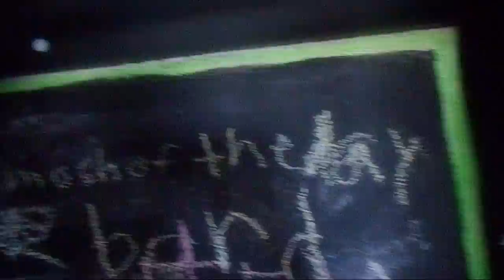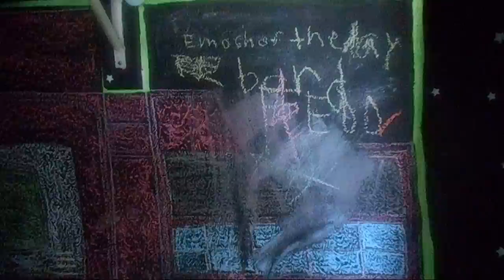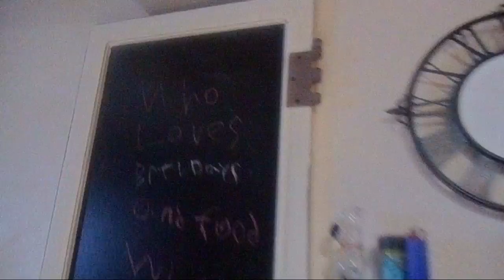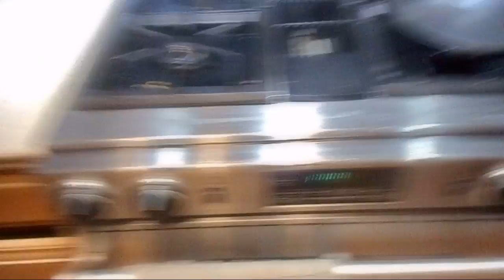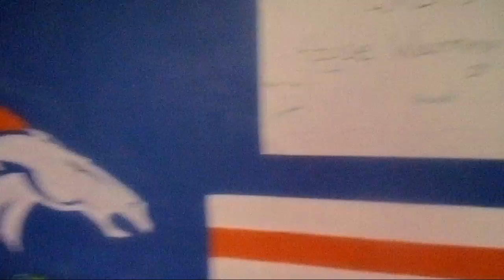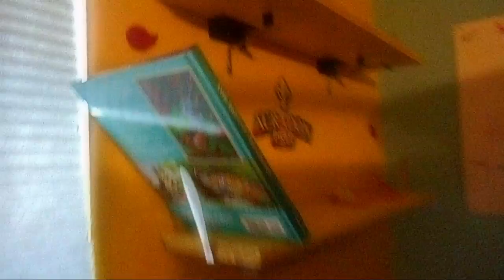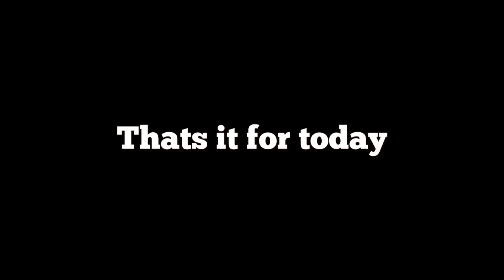Vlogs are Back!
This vlog is a little messy but we are trying to get back in rhythm.  Please be patient with us. We just wanted to release something.